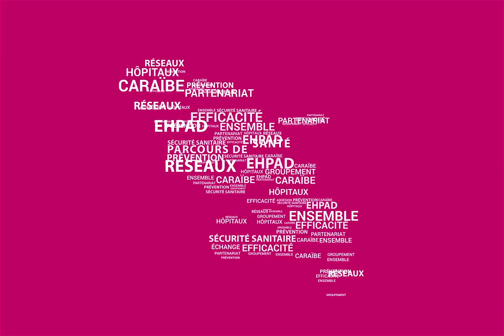L'ARS Martinique vous présente ses meilleurs voeux pour 2016